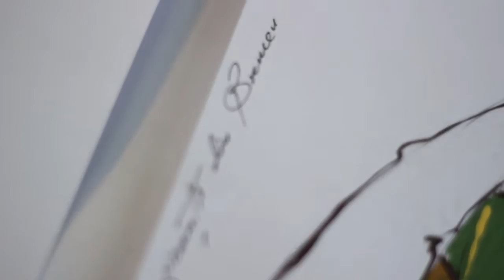Teatrul Tandarica - Atelierul de pictura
Pictor: Emilia Furduiu
Scenografia: Mihai Pastramagiu
Filmare si editare: Valeria Anghelache si Liviu Focsa